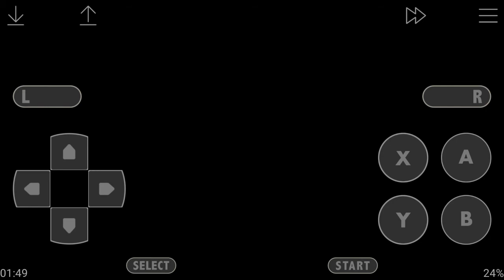Live A Live Xin Shan Quan Story Part 2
WARNUNG! ES GIBT HIER SACHEN DIE +13 JAHREN SIND, ABER BITTE DENKEN ES IST NUR EIN SPIEL! DANKE!

Die Xin Shan Quan Story geht weiter der Meister hat jetzt 3 Schüler dei heißen Li Kuugo, Sammo Hakka und Yuan Jou. Der Meister trainiert ihre Ausdauer, Beweglichkeit und Kraft. Während des training wurde herausgefunden, dass Li ein Mädchen und Yuan versucht trotzdem sein bestes um besser, als Li und Sammo. Während der Zeit wurden der Meister und seine 3 Schüler sehr bekannt. Später wollte der Meister ihnen Selbstverteidigung bei bringen, doch der Chef des Restaurants lief zum Meister, weil sein Restaurant wurde vom Tiger König übernommen. Im nächsten Teil wird der Meister den Tiger König bekämpfen und das Restaurant befreien und was passiert danach?

Es tut mir sehr Leid wenn ich nichts hochlade für Wochen oder Monate ich wollte schon Videos aufnehmen, aber ich war im Urlaub und es hat nicht funktioniert. Ich werde eventuell das Seiken Densetsu 3 (Trails of Mana) aufnehmen oder sogar noch was anderes z.B. Dragon Quest 6 oder Chrono Trigger. Ich versuche mein bestes aber ich kann nichts versprechen.